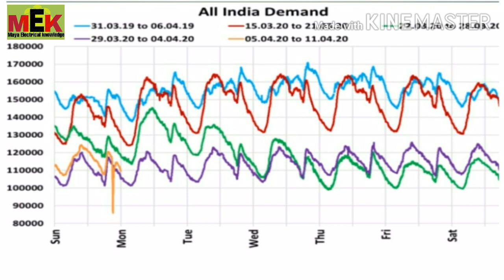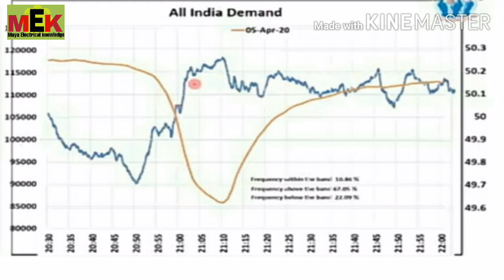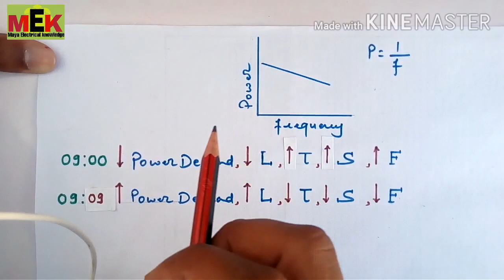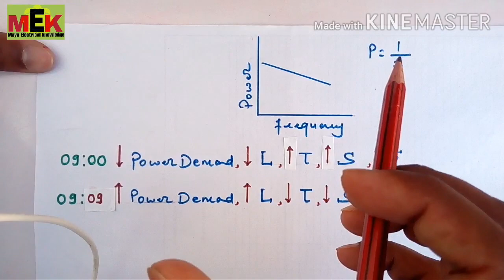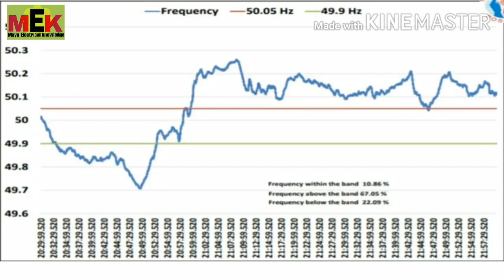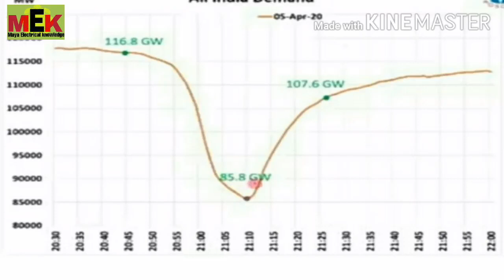Effect of turning OFF light on 5 April 2020 for 9min | 5 April 2020 light off reason and effect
All the below topic have been clear through this video
-Power system stability
-Grid system stability
-Grid stability analysis
-Power and frequency relation
-Demand power and frequency relation
-What is power demand
-Why frequency is decrease when power demand is increase
-Why frequency is increase when power demand is decrease
-How to save power grid on 5 April 2020 at night
-क्या effect होगा electric grid पर जब सब light बंद हो जायेगी
-Why grid fail
-5 april 2020 light off reason and effect

FROM
MAHENDRA AHIRWAR